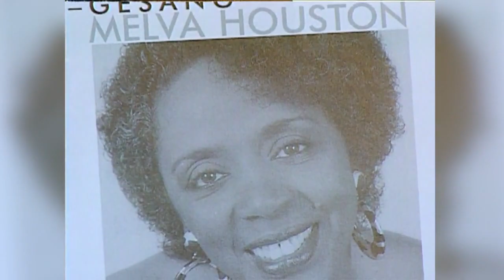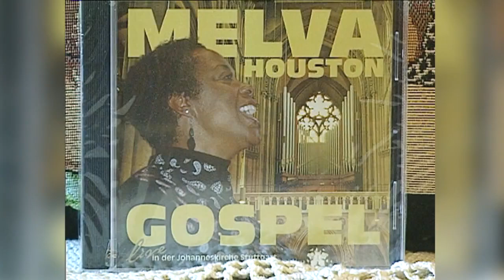Melva Houston, internationally-known Mount Airy gospel singer, dies